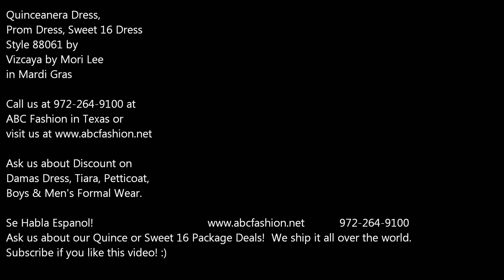88061 Carnival Vizcaya by Mori Lee Quinceanera Dress, Prom Dress by www abcfashion net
Mori Lee Quinceanera Dresses and Gowns Style 88061 are made for Quinceanera girls who want to look like a beautiful Princess on her Quince day with its elaborate design. Made out of Tulle, these quinceanera dresses feature a strapless sweetheart neckline with multi-colored beads, two-toned ruffled skirt, bolero jacket, and lace-up back. We love this Mori Lee Quinceanera Dress because the details on the gown will make you stand out. These dresses can also be worn for Prom, Sweet 16, or any occasion!
Mori Lee Quinceanera Dresses and Gowns Style 88061
Colors: Mardi Gras, Carnival, White
Please allow 16 - 18 weeks for delivery because Mori Lee Vizcaya Quinceanera dresses are made-to-order.
For the 3 Month Payment Plan, please pay a 50% deposit now.